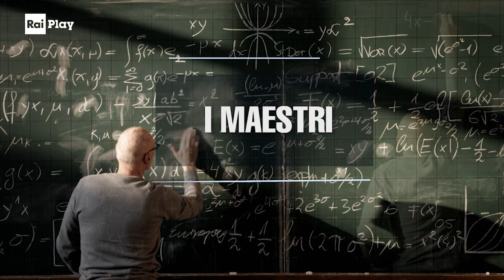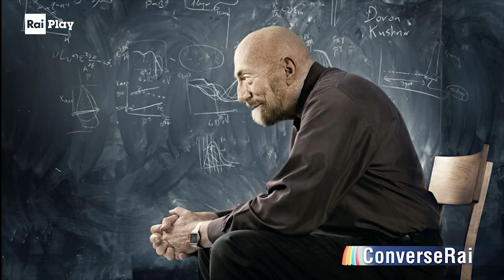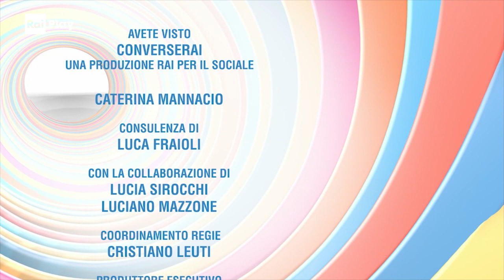Roberto Battiston. La Scienza nello spazio - ConverseRai - Stagione 1 Ep.15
L'esplorazione dello Spazio è riservata a chi ha dentro passione e curiosità, prim'ancora che competenze scientifiche. ConverseRai ne ha parlato con chi ne ha fatto una ragione di vita: Roberto Battiston, professore di Fisica sperimentale all'Università di Trento. Dopo una laurea in Fisica alla Normale di Pisa, ha lavorato per alcuni anni al Cern di Ginevra, il più grande acceleratore di particelle del mondo. Ha poi partecipato a numerosi esperimenti per indagare i componenti più misteriosi dell'Universo: l'antimateria e la materia oscura.

RaiPlay originals